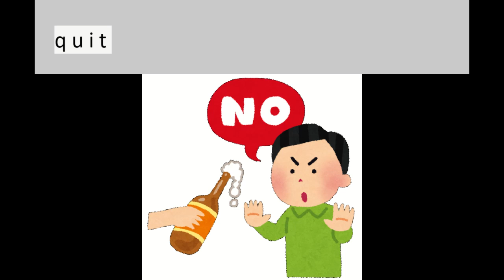イラスト英単語 英検準2級(28)P-R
英検準2級によく出る英単語を、発音を聞きながらイラストでイメージをつかめるようにしています。(画像:フリー素材byいらすとや)